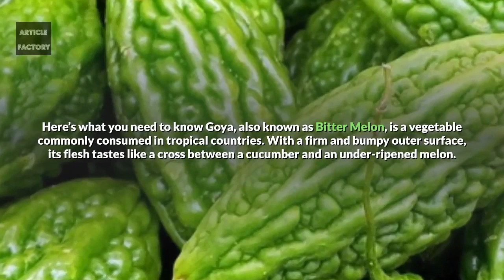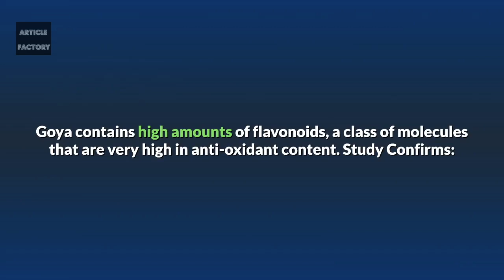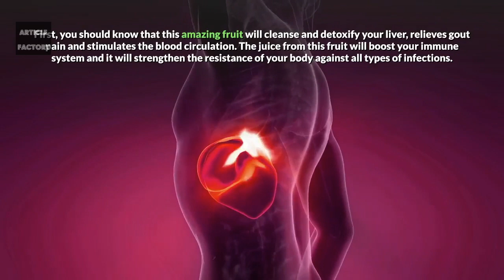The Plant That Kills Cancer Cells Boosts Your Immune System and Stops Diabetes!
Here’s what you need to know Goya, also known as Bitter Melon, is a vegetable commonly consumed in tropical countries. With a firm and bumpy outer surface, its flesh tastes like a cross between a cucumber and an under-ripened melon.

While mainly consumed in tropical countries, Goya is a popular vegetable in Japan as well. While this unique vegetable tastes rather bitter at first, once you control this distinct taste, you are sure to become addicted.